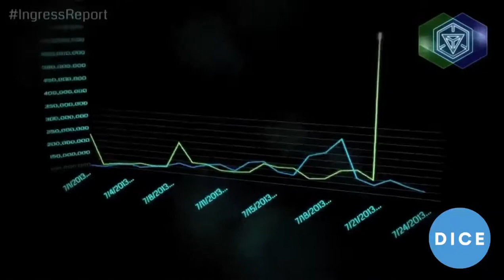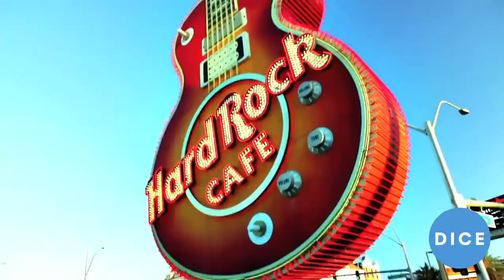John Hanke D I C E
2 Extracts from John Hanke's presentation - "Adventures on Foot" - D.I.C.E. 2014
The original videos are